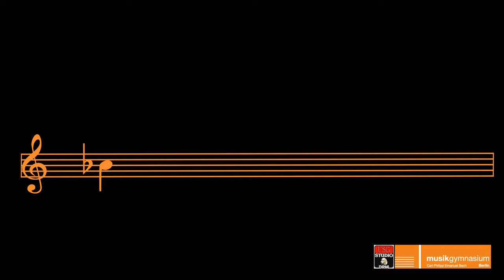Alexandra Mironova recorder // Arcangelo Corelli La Folia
Alexandra Mironova (17 years) - recorder
Sabina Chukurova - harpsichord
Arcangelo Corelli La Folia
Dussmann Wettbewerb Berlin 2022 - 1. Preis